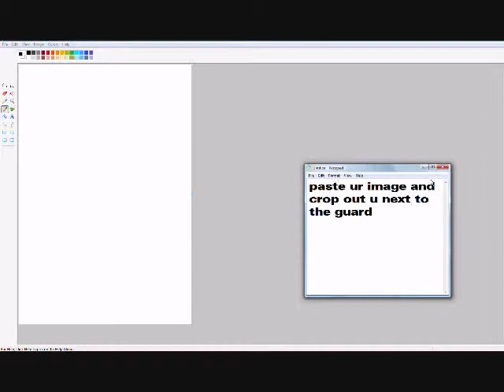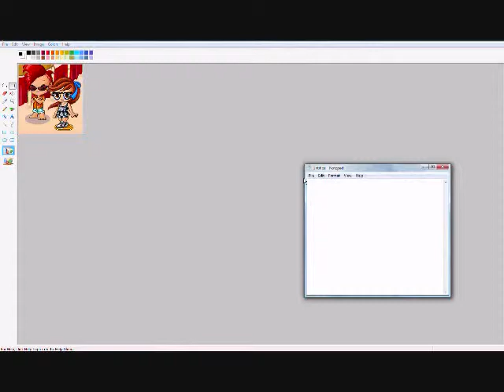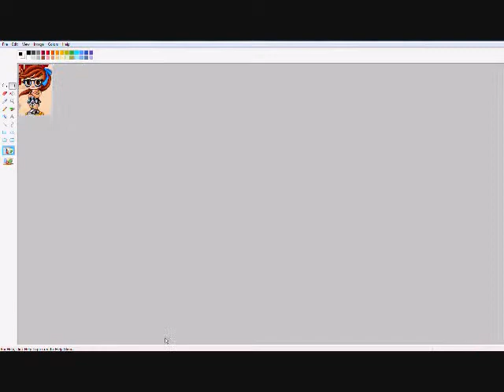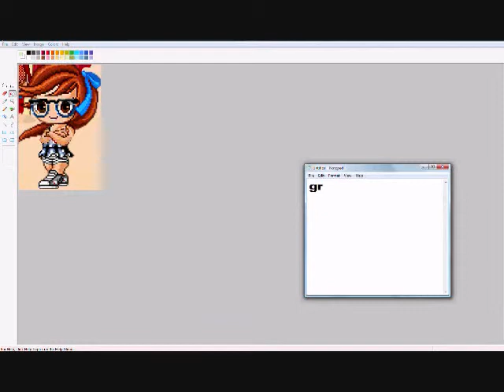How to cross your fantage characters arms